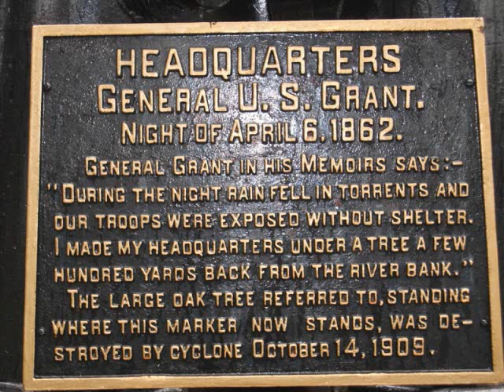40th Illinois '62 Campaign